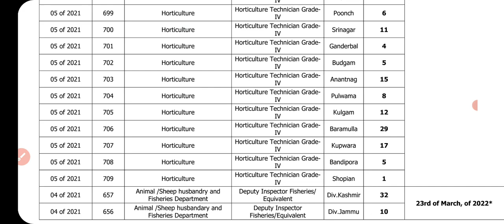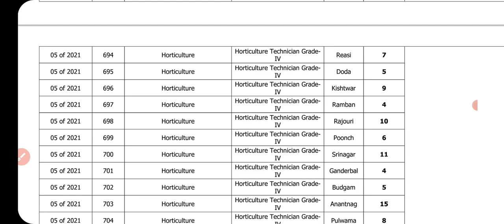JKSSB EXAMS DATES ANNOUNCED🔴 OFFICIAL NOTIFICATON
Telegram channel link : Jk gossips
Instagram and fb page : Jk gossips
For Reasoning playlist click here ;

In our channel you will get all the videos related to reasoning, general science,general knowledge ,maths as well as Latest JOB Updates.